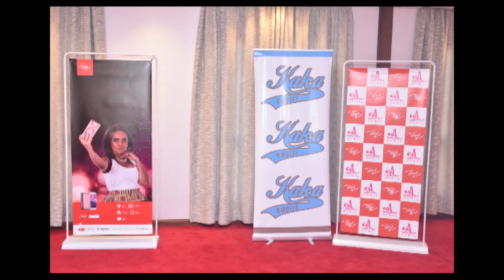Avril named Itel Mobile Kenya Brand Ambassabor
Itel mobile Kenya announced that they will be working with Avril, a renowned musician and actress as its main brand image of the company

Pictures by Dmello Photography